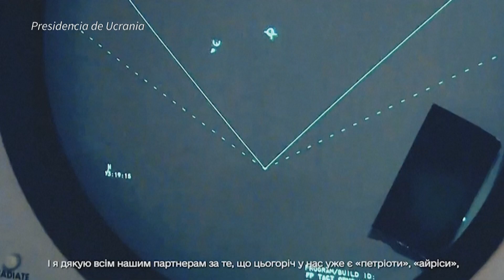Putin y Zelenski hacen promesas desafiantes en sus discursos de Año Nuevo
Rusia no retrocederá nunca, afirmó el domingo el presidente ruso, Vladimir Putin, en un discurso de Año Nuevo en el que elogió al ejército de su país; mientras que su homólogo ucraniano, Volodímir Zelenski, prometió "destruir" al ejército ruso, que invadió una parte del territorio ucraniano desde finales de febrero de 2022.

(Con información e imágenes de AFP)